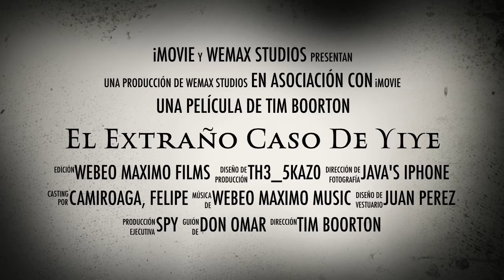Yiye: La pelicula -Teaser Trailer (2012)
Teaser Trailer - Yiye: La Pelicula (2012)